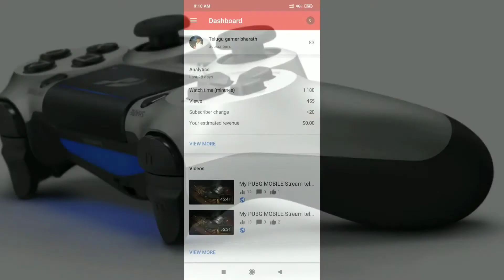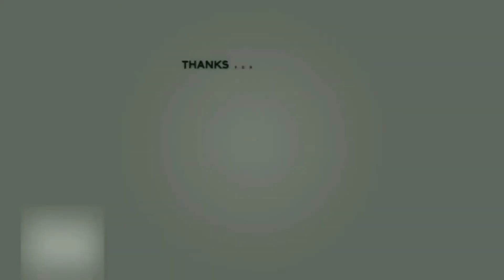Ps4 history telugulo || what is play station 4 || PlayStation 4 అంటే ఏమిటి ? పూర్తి వివరాలు తెలుగులో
Ps4 slim 1tb 22,000/-  కొనవచ్చా? Ps4 vs x box 30fps vs 60 fps ఏది మంచిది?